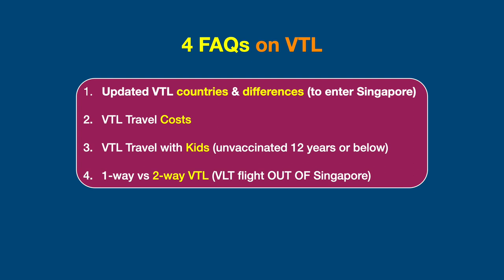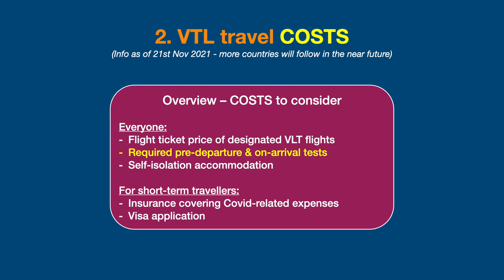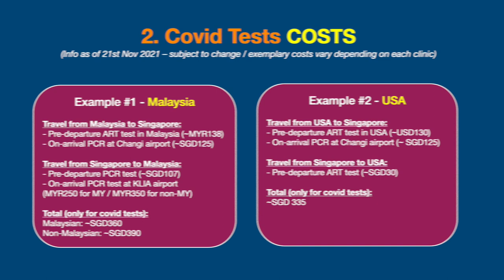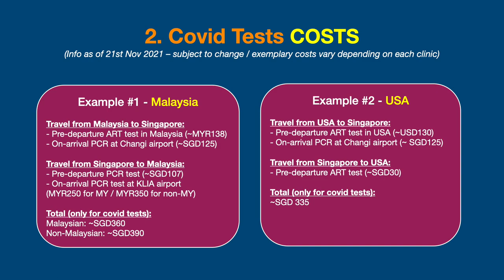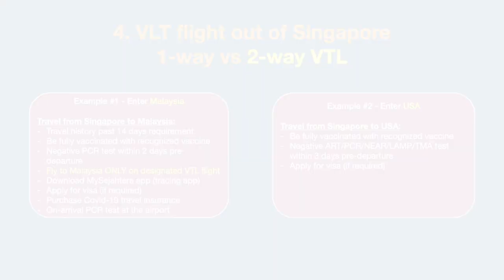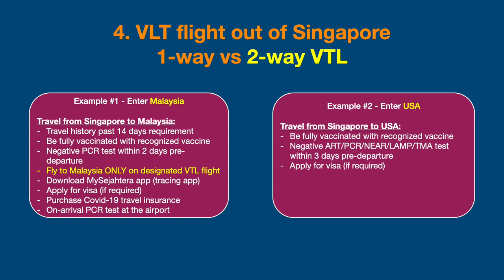Singapore VTL 2.0 Update - incl. Malaysia travel example during Covid with 4 FAQs (New VTLs coming)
All potential VTL-Travelers - Prepare for take-off!

00:00 introduction
01:45 The 4 FAQs that we cover today
02:17 FAQ#1 VTL countries & differences
03:16 FAQ#2 VTL-related costs
05:46 FAQ#3 VTL with Kids
07:06 FAQ#4 1-way vs 2-way VTL
08:49 Wrap-up & Thank You!

Welcome back to more information on the quarantine-free VTL travel into Singapore.
Singapore is opening up many more VTLs (Vaccinated Travel Lanes) making it possible for more fully-vaccinated people to visit Singapore quarantine-free & also for Singapore residents to return from VTL countries quarantine-free (e.g. after a holiday)!

Already active VTL countries include:
Australia, Brunei, Canada, Denmark, Germany, France, Italy, Netherlands, South Korea, Spain, Switzerland, the UK and USA.

Upcoming VTL countries starting for entry into Singapore from 28 Nov 2021, 2359hrs, SGT include:
Finland, India, Indonesia, Malaysia and Sweden.

Upcoming VTL countries starting for entry into Singapore from 5 Dec 2021, 2359hrs, SGT include:
Qatar, Saudi Arabia and the United Arab Emirates.

The VTL is a very new and dynamic travel scheme which helps everyone to  enjoy spending time in different countries again and which is a step towards reviving the travel industry which suffered immensely due to the Covid situation.

This VTL 2.0 update / add-on FAQ video is especially for those who have already researched the basics of the VTL process & requirements including watching my previous VTL video and who are seriously thinking about traveling to Singapore FROM one of the VTL countries or For Singapore residents who plan to travel OUT OF Singapore for a Holiday to one of the VTL countries.

The 4 Frequently Asked Questions (FAQs) covered in this video are:

1. Updated VTL countries & 3 main differences compared to the info in my previous video

2. VTL-related Travel Costs
The price information in the shown table are only exemplary figures derived from checking the following websites (just randomly selected clinics for reference where these tests can be taken, of course there are many other clinics where these tests can be taken in the respective countries):

3. VTL travel with kids

4. Do I need to book a VTL flight out of Singapore covered under 1-way vs 2-way VTL:

Please keep in mind that the info in this video is my personal understanding of available public information and the VTL requirements are very dynamic and continuously evolve due to the nature of the Covid situation. So make sure to do your own research and check out the latest up-to-date information on the respective official authorities’ websites. For travelling into Singapore, it’s the safetravel ICA website.

In case you missed it, there is also a direct contact form on the Singapore safetravel ICA website, through which you can actually get official answers to any remaining questions regarding VTL travel.

AGAIN: Thanks a lot for watching, I hope that many of you can enjoy your smooth travels very soon and if you have more questions, feel free to drop them into the comments section below and I’ll try to help out.

Cheers!